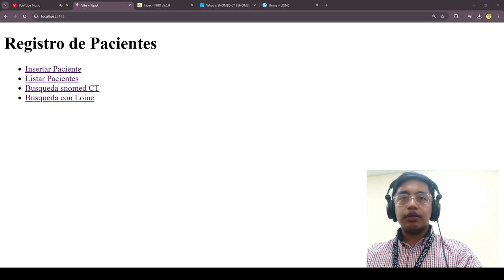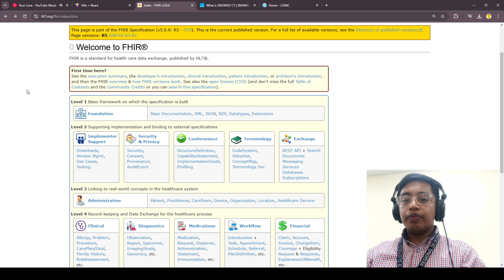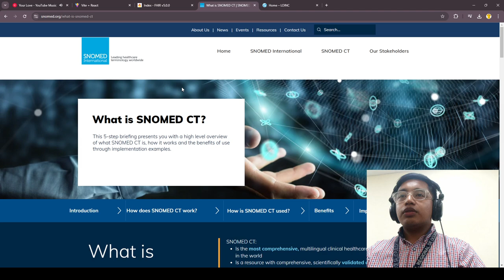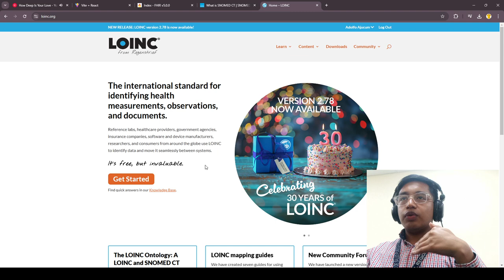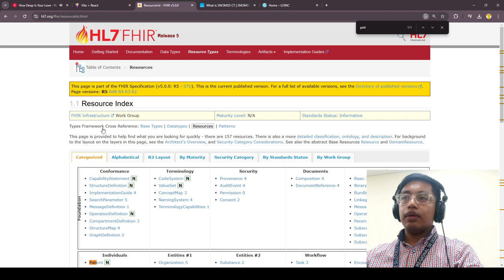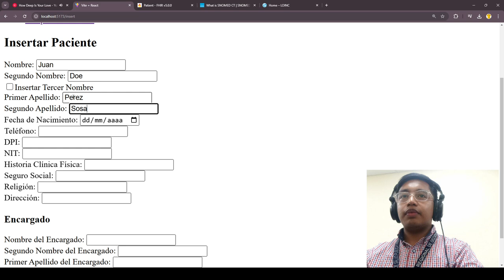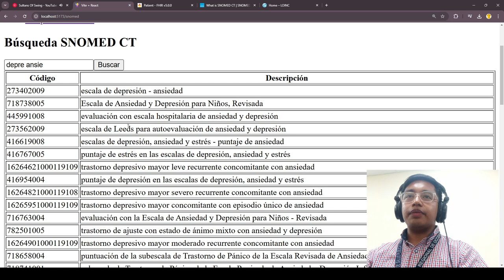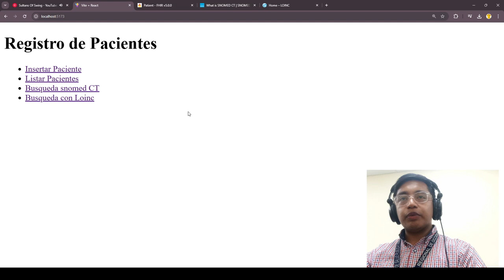Mini demostración registro médico electrónico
En este video se explica como se puede integarar HL7 FHIR, SNOMED CT y LOINC para crear soluciones de salud digital.